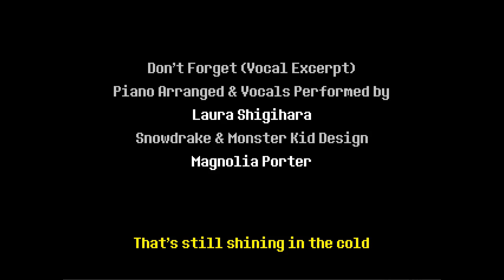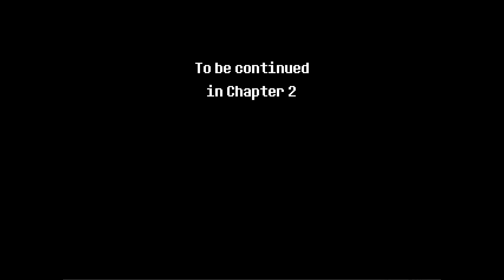Deltarune - Episode Final: End of the Game?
ending like earthbound but ending with earthbound end?